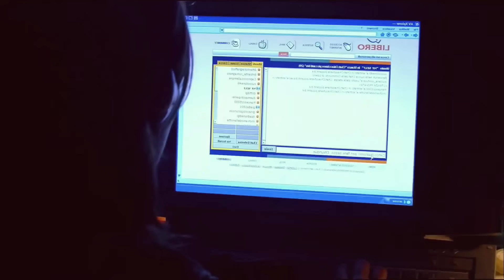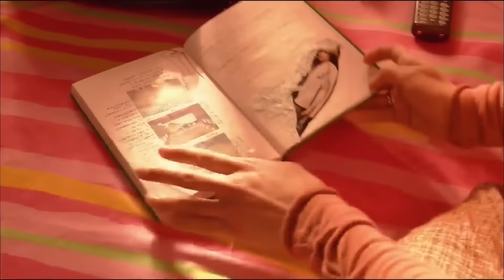Melissa P Movie Explained In Hindi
Melissa P (2005) Explained In Hindi | Movie Explained In Hindi/Urdu | make sure hindi

Queries solved :
Melissa P. (2005) movie explain in hindi
Melissa P. (2005)movie ending explain
Melissa P.Explained
Melissa P.movie explanation
Melissa P. (2005) explain
Melissa P.movie explain
Melissa P. (2005)
Melissa P.movie in hindi
Melissa P. (2005) full movie
Melissa P.movie explanation
Melissa P. (2005) movie plot
Melissa P.clips
Melissa P. (2005) plot summary
Melissa P.trailer
Melissa P.(2005) trailer in hindi
Melissa P.explained in hindi
Melissa P.(2005) movie trailer
Melissa P.actress
Melissa P.(2010) actor
hollywood movies explanation
Melissa P.clip
Melissa P.(2005) ending scene
Melissa P.full movie hindi
Melissa P.(2005) hindi
Hollywood Film Summarized in Hindi || Melissa P. (2005) Movie Explained in Hindi/Urdu